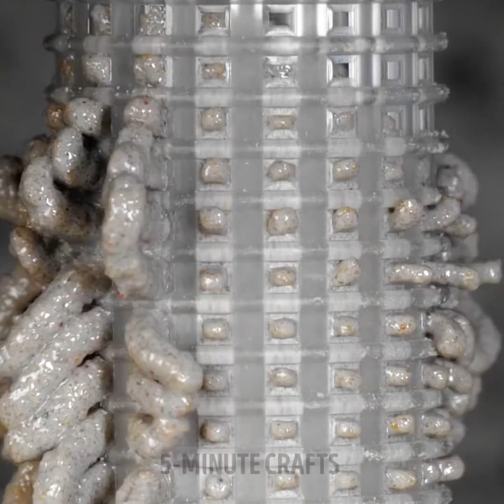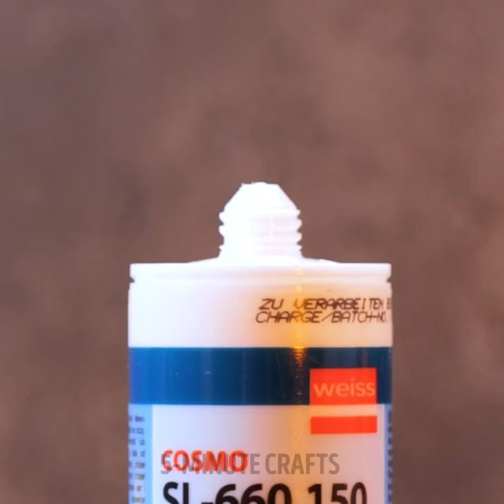Smart Repair Tips & Hacks For Your Home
Timestamps:
00:08 - How to stick blocks with construction foam
00:30 - How to hide a hole in the wall
08:51 - How to use paints safely